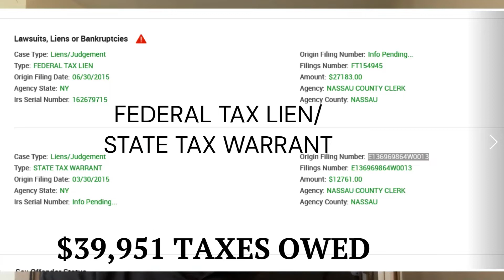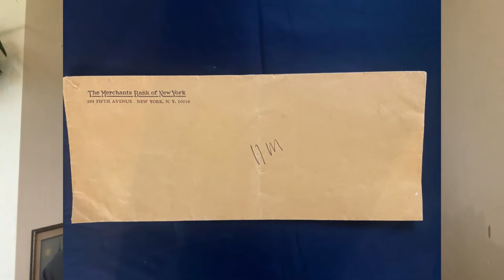Marisa Silver stole $100,000 in cash from her 88 yr old bedridden father. Long version.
IThis channel is dedicated to exposing those individuals who participated in the drugging and murder of my father Robert Silver. The murder could and should have been prevented if not the for the participation of the Queens County DA's Office. Specifically, Deputy District Attorney Audra Beerman who conspired with Eileen Kanfer to drug my father to death and who abused her power by obstructing justice. My many efforts to have both the DA's Office and Adult Protection Service investigate the abuse went unanswered. In fact, I was investigated two times by APS, each time soon after I found drugs in my father's bedroom, which he was not prescribed. This is about money, also included in the conspiracy is my sister, Marisa Silver her husband Jeff Eisenberg and attorney Joseph Rosenberg. I am the only witness and more importantly, I have the evidence. As a result, I've been harassed practically every day for three years and have had my brakes tampered with.